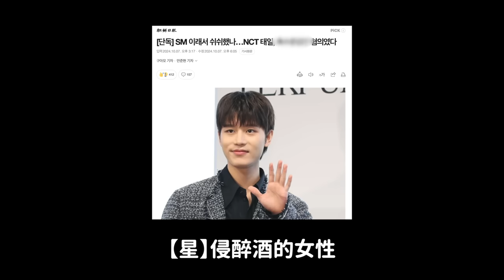前NCT泰一退團罪名竟然是？/節目中藝人缺乏同理心的行為引爭議/《黑白大廚》唯一三星廚師. 笑死人的真相｜DenQ